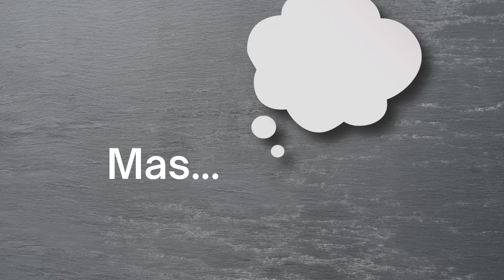Quem liga para a notícia?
Texto de 10.5.6.5.